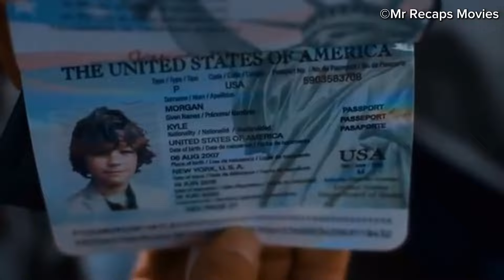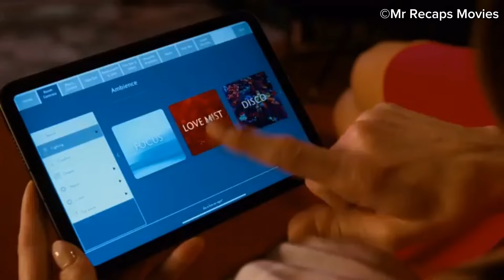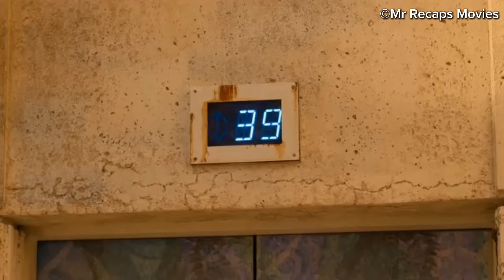They Humiliated Him in Front of His Wife But Didn’t Know He’s an Ex Assassin The Family Man Recap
In this heartwarming and thought-provoking movie recap, we explore "The Family Man," a film that challenges the choices we make and the lives we lead. Jack Campbell, a wealthy and successful investment banker, wakes up one morning to find himself living an alternate life as a middle-class family man, married to his college sweetheart. As he navigates this unexpected reality, Jack begins to question what truly makes life fulfilling. Is it wealth and power, or the love and connection of family? This recap delves into the emotional journey of a man who gets a second chance to experience the road not taken.